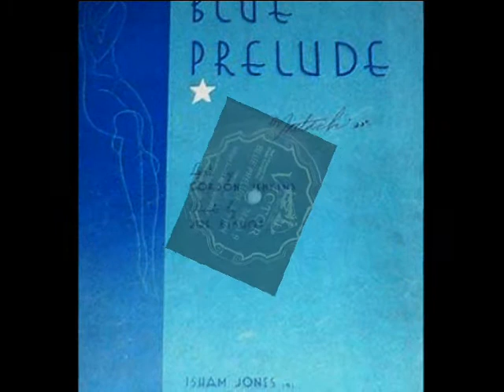Great Depression music: Blue Prelude - Isham Jones Orchestra, 1932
Blue Prelude (Joe Bishop) -- Isham Jones & His Orchestra, Victor 1932 (USA)

NOTE: Isham JONES (b. in Coalton, Ohio,1894 -- d.1956) American, saxophonist, bassist and songwriter. He led one of the most popular dance bands in the 1920s and 1930s.  Jones grew up in Saginaw, Michigan, where he started his first band. In 1911 one of Jones' earliest compositions "On The Alamo" was published by Tell Taylor Inc. and became a big hit. In 1915 Isham Jones moved to Chicago, Illinois, which remained his home base until 1932, when he reestablished himself in New York City. Jones also toured England with his orchestra in 1925. The Isham Jones band made a series of popular gramophone records for Brunswick throughout the 1920s. His first successful recording, Wabash Blues was recorded in 1921 by Isham Jones and his Orchestra. This million-seller stayed twelve weeks in the U.S. charts, six at No. 1. Noted musicians who played in Jones' band included Louis Panico, Benny Goodman, Woody Herman and Roy Bargy. Jones was reportedly a strict taskmaster and was known for being rather cold and distant. His lushly romantic compositions seem at odds with his reported personality.

From 1929 to 1932, his Brunswick recordings became even more sophisticated with unusual arrangements by Gordon Jenkins and others. During this period, Jones started featuring violinist Eddie Stone as one of his regular vocalists. Stone had an unusual, almost humorously effeminated tone to his voice. His other vocalists included Frank Sylvano, Billy Scott, Arthur Jarrett. In 1932, young Bing Crosby recorded two sessions with Jones' group which included "Sweet Georgia Brown". Crosby at this point in his career was still singing in a jazz idiom, transitioning to his better known "crooner" style.

In August 1932, Jones signed with Victor, and these records are generally considered among the very best arranged and performed commercial dance band records of the Depression era. Victor's recording technique was especially suited to Jones' band. His Victor releases had an almost symphonic sound, often with a strong use of tuba. He stayed with Victor until 1934, when he signed with Decca. Jones' recordings during this period rivaled Paul Whiteman and other dance orchestras as examples of the very best and most popular dance music of the era.

In the 1940s, Jones resided on his poultry farm in Colorado, which he occasionally left for short tours with pickup bands. He later resided in Los Angeles. He moved to Hollywood, Florida in 1955, and died there of cancer in 1956. (He is interred at Forest Lawn Cemetery in Los Angeles, and perhaps for that reason is often erroneously listed as having died in Hollywood, California.)
See also the version by Al Bowlly & Lew Stone's Orchestra (British) and that of the Casa Loma Band